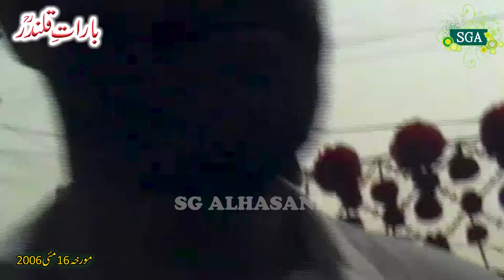Urspak Kahna Nou. & BARAT Pir Kousar Shah Qalandar 2006.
بارات  پیر سید کوثر حسین شاہ گیلانی الحسنی والحسینی قادری نوشاہی صابر شاہی رح مورخہ 16 مئی 2006۔
سالانہ عرس مبارک کاہنہ نو لاہور مورخہ 18مئی 2006۔
سجادہ نشین اول پیر سید سجاد علی شاہ گیلانی الحسنی والحسینی قادری نوشاہی صابر شاہی۔